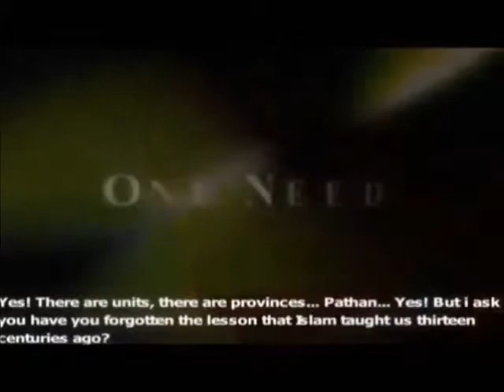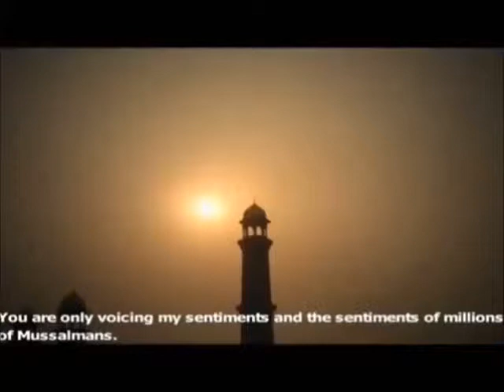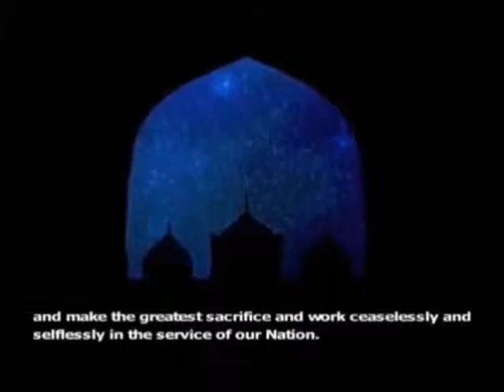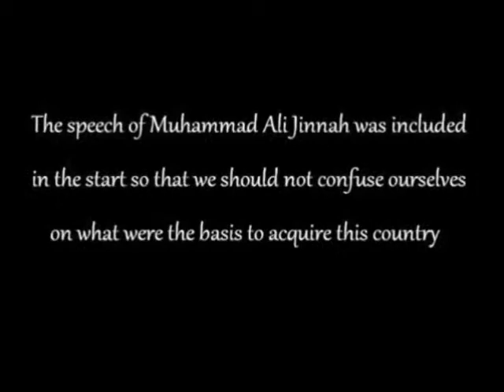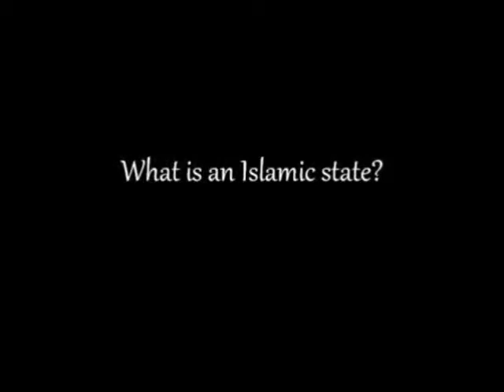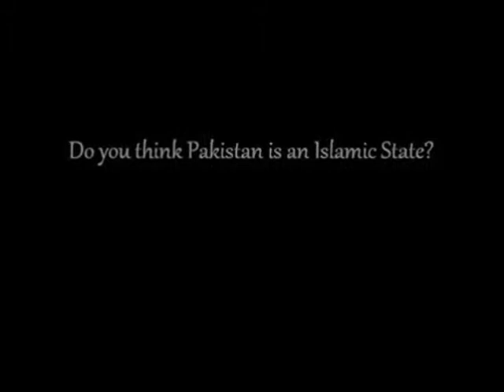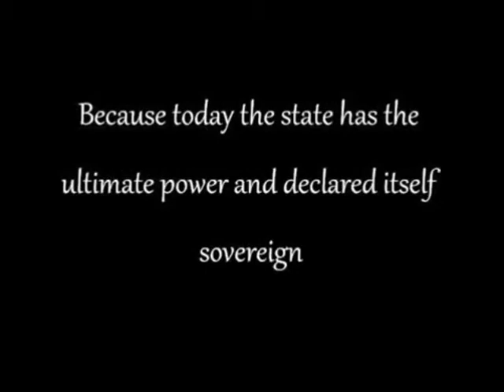The REALITY & TRUTH OF PAKISTAN-The Islamic State I.